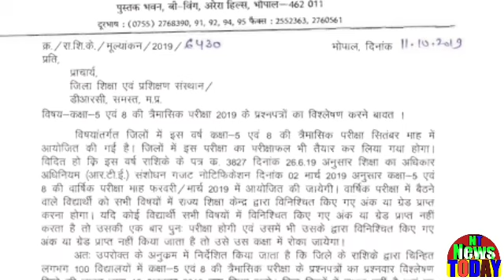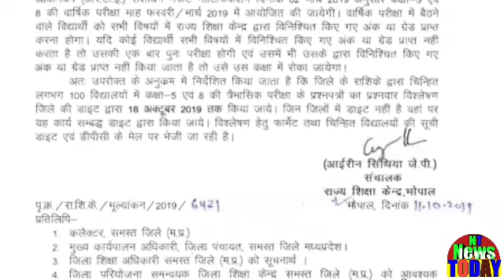राज्य शिक्षा केन्द्र संचालक का आदेश || कक्षा 5वीं व 8वीं बच्चों को फेल से संबंधित निर्देश || News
State Education Center Director's Order  Instructions related to Fail to Class 5th and 8th children Newsराज्य शिक्षा केन्द्र संचालक का आदेश  कक्षा 5वीं व 8वीं बच्चों को फेल से संबंधित निर्देश News